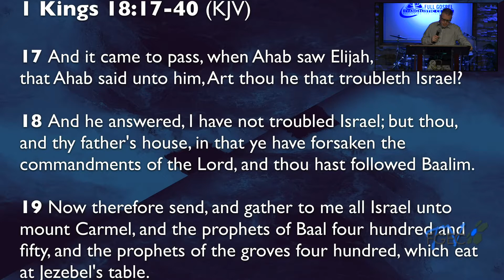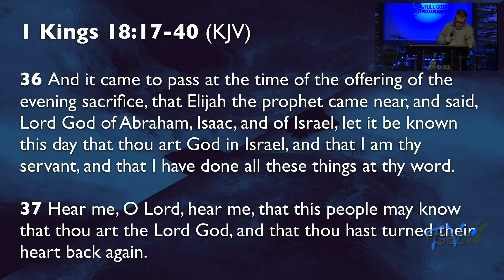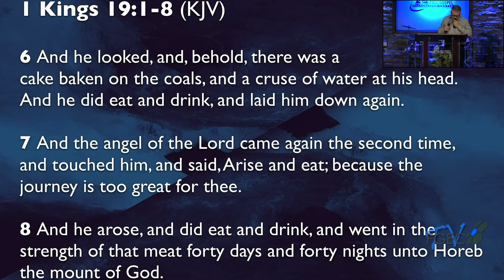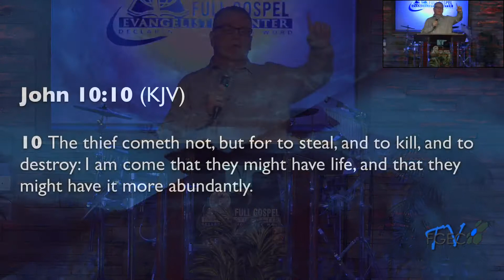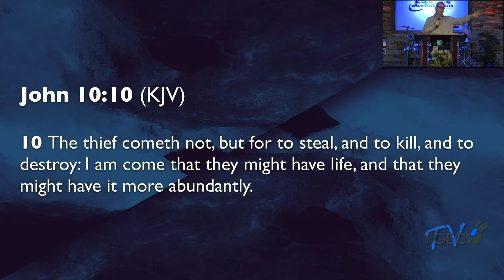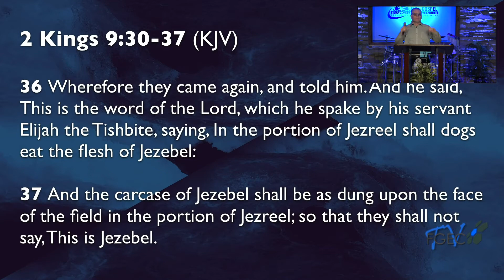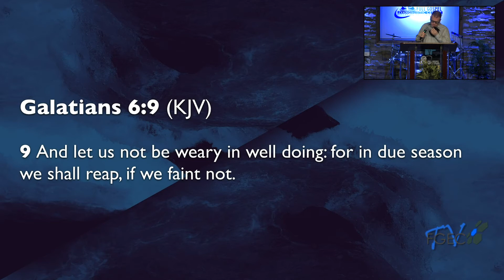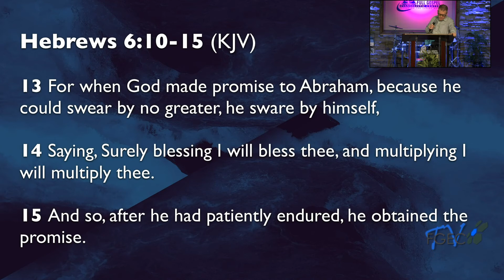Some of Our Greatest Victories, Will Produce Some of Our Greatest Battles